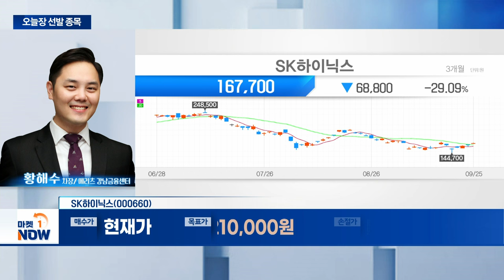SK하이닉스... HBM 시장 지위 견고... 호실적 지속 예상 | Market Now (20240925)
- 3분기 실적 시장 예상치 전망
- HBM 시장 지위 견고... 호실적 지속 예상
- 올해부터 안정적 재무구조 회복... 가격 매력도↑